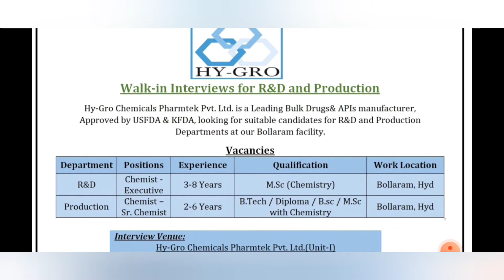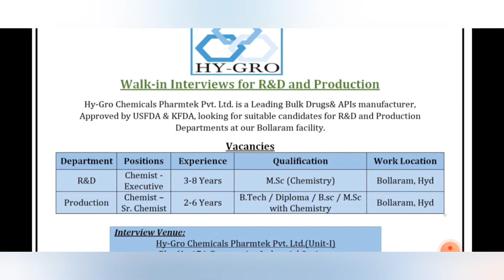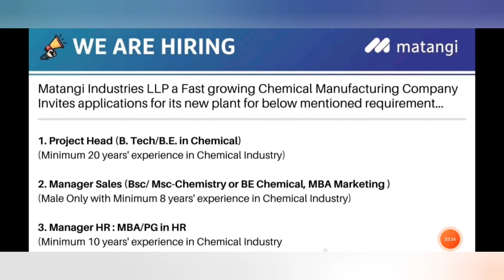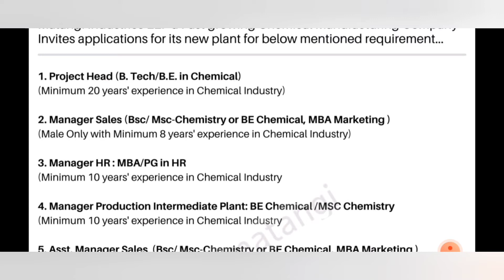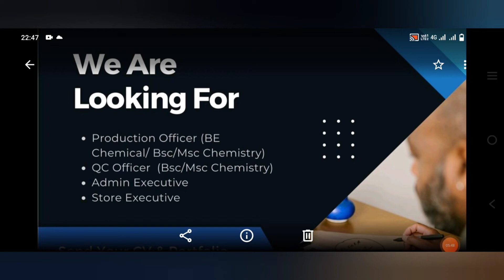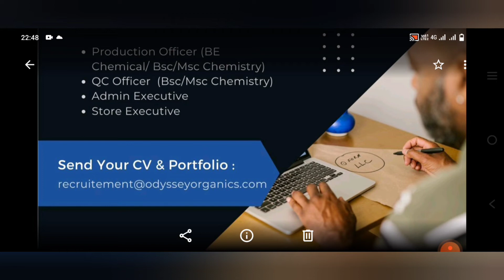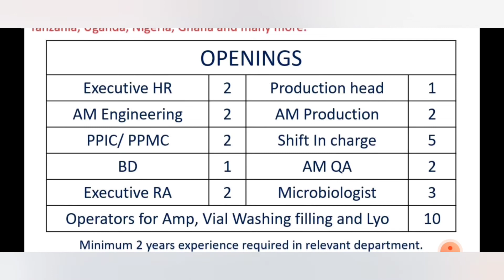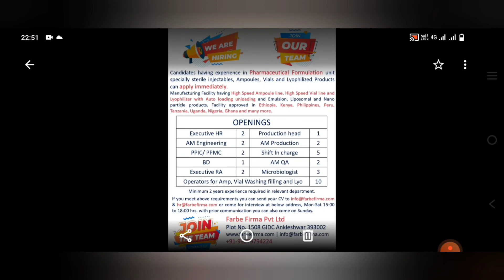Interview, Job interview, fresher jobs, Industry jobs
The information available on this you tube channel job notification information education purposes only.